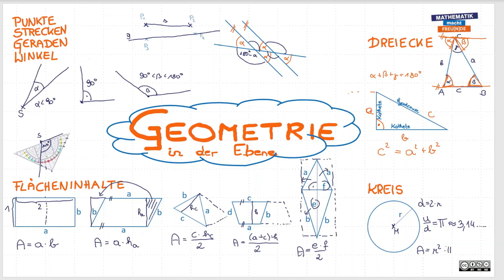Geometrie in der Ebene - Überblick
Capstone Sekundarstufe 1 - Geometrie in der Ebene